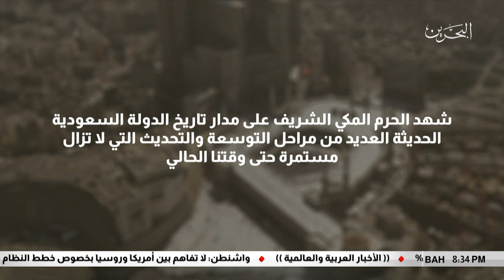البحرين مركز الأخبار : مراحل تطور الحرم المكي الشريف 22-08-2018